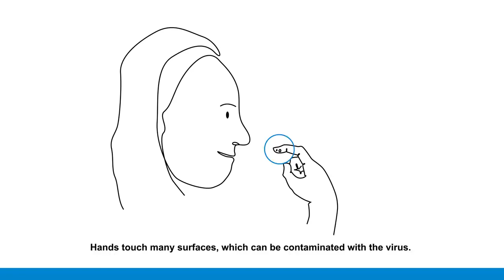WHO-How to protect yourself against COVID-19-Coronavirus